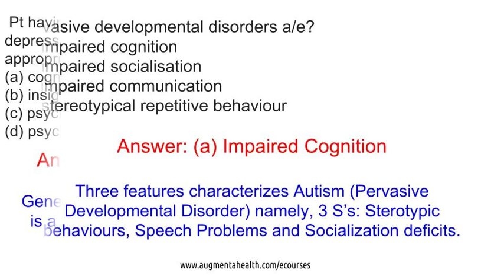Brain eCourse: Your Queries; Our Answers - Part 1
eCourses is an educational initiative by Augmenta Health (P) Ltd., to ensure the knowledge of mental health reaches the community. We are keen in spreading authentic, updated and pragmatic information about various aspects of mental health to health professionals and people at large.